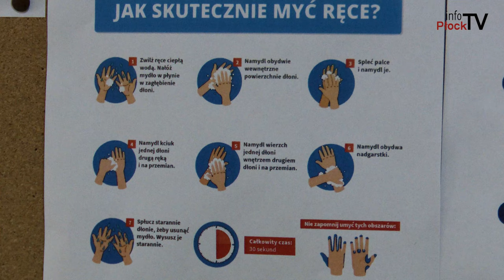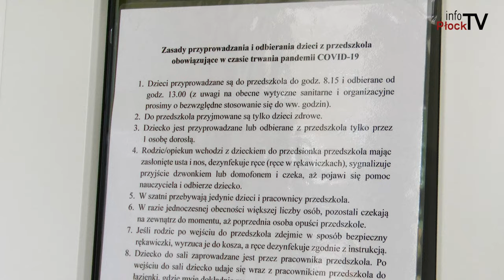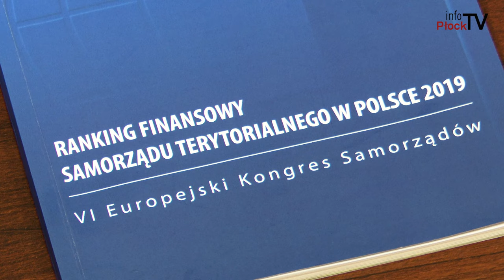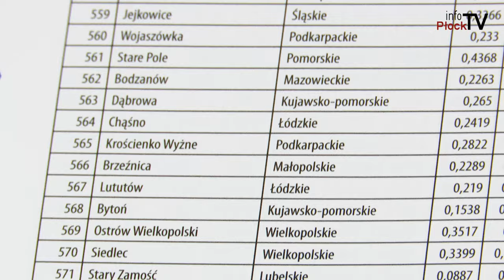Informacje z gminy Bodzanów #8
W tym odcinku nowy rok szkolny, kolejne inwestycje drogowe w gminie, gmina ze znakomitym wynikiem w rankingu Europejskiego Kongresu Samorządów.

Chcesz nam coś przysłać lub nas odwiedzić? Zapraszamy:

infoPłockTV
3 Maja 18 / 102
09 - 402 Płock
Poniedziałek - Piątek
godz. 9:00 - 17:00